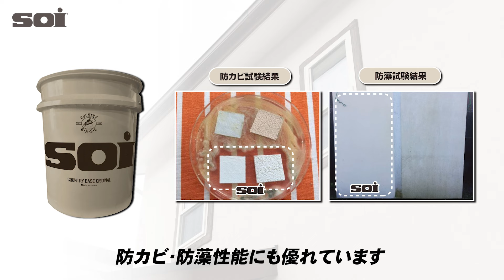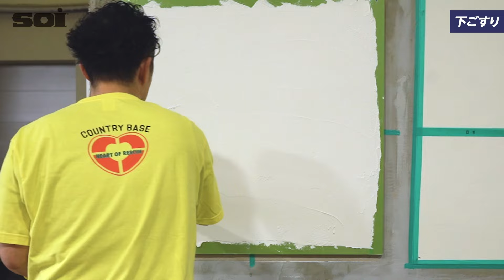【Soi】漆喰のような滑らかさ「フリーフォーム」の施工方法を徹底解説【テクスチャー】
外壁塗り壁材「Soi (ソーイ)」の
骨材が0.5mm程度のタイプを
「フリーフォーム (Freeform)」と呼んでいます。
今回は「フリーフォーム」の仕上げ材を使った
テクスチャーの付け方を徹底解説！

◇ 施工例はこちらでもたくさん紹介しています

今後もカントリーベースの建材についての
情報を発信していきますので、

♦︎カントリーベースのInstagram：月～金曜日まで毎日更新

♦︎カントリーベースのFacebook：月～金曜日まで毎日更新

♦︎カントリーベースのTikTok：月～金曜日まで毎日更新

■施工については【舶来土建】まで